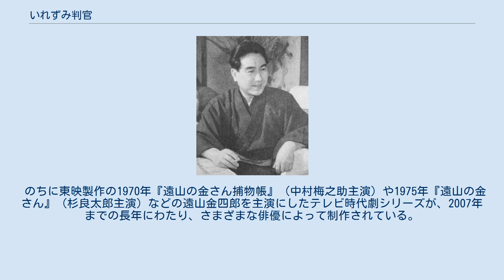いれずみ判官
片岡千恵蔵(1953年) 『いれずみ判官』（いれずみはんかん）は、時代劇スターの片岡千恵蔵が主演した東横映画・東映が製作した時代劇の映画シリーズである。
片岡千恵蔵が東横から東映で、遠山金四郎を演じた作品群がシリーズに該当する。
いれずみ判官のタイトルの由来は1作目の『いれずみ判官 桜花乱舞の巻』に由来している。
また片岡千恵蔵の「遠山金四郎シリーズ」や「千恵蔵の金さん」などと呼ばれることがある。
 片岡千恵蔵の主演で、1950年（昭和25年） - 1962年（昭和37年）までの11年間に東映で全18作が制作された。
片岡千恵蔵の十八番とも呼ばれる戦後の代表作シリーズの一つになった。
 また、時代小説家の陣出達朗が原作で計10作にわたり参加している部分も特徴である。
 片岡千恵蔵は、戦前の1938年の『弥次㐂夛道中記』（日活京都）にて遠山金四郎を主演で演じており、いれずみ判官シリーズと合わせると24年間で生涯19作となる。
 1965年には鶴田浩二主演によるリメイク『いれずみ判官』が公開されている。
 のちに東映製作の1970年『遠山の金さん捕物帳』（中村梅之助主演）や1975年『遠山の金さん』（杉良太郎主演）などの遠山金四郎を主演にしたテレビ時代劇シリーズが、2007年までの長年にわたり、さまざまな俳優によって制作されている。